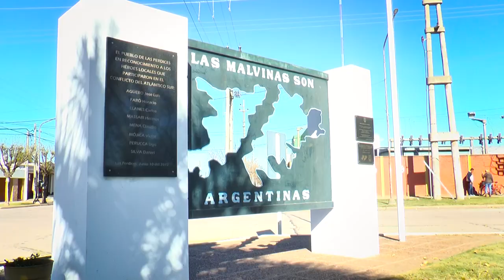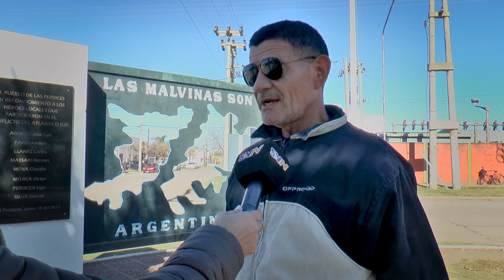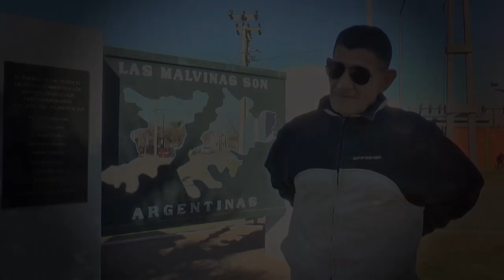Malvinas. El relato del VGM de Las Perdices, Daniel Silva, a 41 años del Fin de la Guerra.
Este 14 de junio se cumplen 41 años del fin de la guerra de Malvinas. Daniel Silva, VGM de Las Perdices, relata sus vivencias.